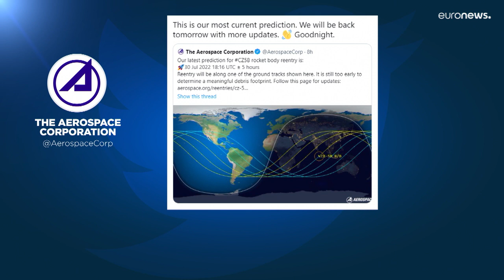Nadie sabe exactamente cuando caerán los residuos de un cohete chino a la Tierra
Desde que China lanzó el módulo Wentian al espacio el 24 de julio, este ha pasado menos de una semana en órbita. Pero parte del cuerpo del cohete B5 volverá a entrar en la atmósfera terrestre, según informaron los investigadores de The Aerospace Corporation.